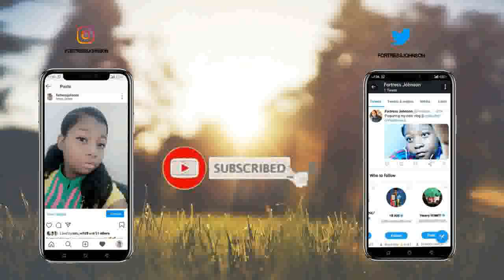Bestie's birthday weekend vlog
Birthdays are  always special and what's more fun is celebrating it with people u love ❤️. This video is a breakdown of our preparation through to the D day ,

we had a photoshoot and a house pool party.

I hope u enjoy today's video as much as I did 🔥

A big shout out to all who showed up at the party and to you  as well for watching 🎊